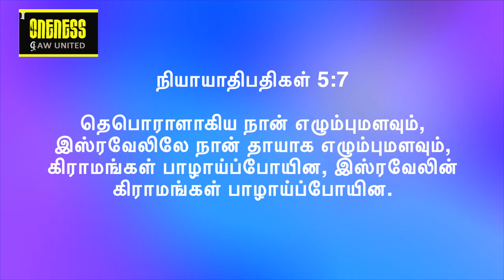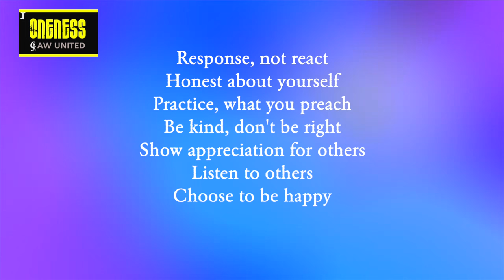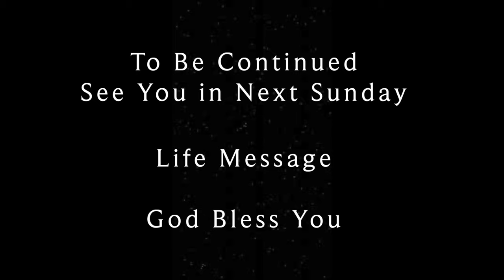2023 Blessings | If you Arise & Awake you will be a "Positive Influence" EP3 | Y A Benjamin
2023 ஜனவரி மாதத்திற்கு உங்கள் அனைவரையும் வரவேற்கிறோம். இந்த ஆண்டு தீம் எழுச்சி & விழித்தெழு - இந்த ஜனவரி மாதத்தில் நாம் 2023 ஆசீர்வாதங்களைப் பற்றி படிக்கப் போகிறோம் | நீங்கள் எழுந்தால் & விழித்திருந்தால் என்ன அனைத்து ஆசீர்வாதங்களும் உங்களைப் பின்தொடரும். மூன்றாவது ஆசீர்வாதம் நீங்கள் ஒரு "நேர்மறையான செல்வாக்கு" ஆவீர்கள். இந்த EP3 தொடர் 3 - பிரசங்கம் 22SD0123 இல், Y A பெஞ்சமின் நேர்மறையான செல்வாக்கிற்கான ஏழு உதவிக்குறிப்புகள் மற்றும் உங்கள் எதிர்மறை சூழலை எவ்வாறு மாற்றலாம் என்பதைப் பற்றி பேசுகிறார். உங்கள் வாழ்க்கை முறையை அறிந்து, வளப்படுத்த இது ஒரு அழகான செய்தி.

நீங்கள் எழுந்து விழித்தவுடன் உங்கள் வாய்ப்புகள் உங்களைத் தேடி வரும் அல்லது மக்கள் உங்களைத் தேடி வருவார்கள்.

நீங்கள் எழுந்து விழித்திருக்கும் போது, ​​நீங்கள் உத்வேகத்தின் ஆதாரமாக இருப்பீர்கள். உங்களின் உத்வேகங்கள் உங்களை மேலும் பெருமைக்கு அழைத்துச் செல்லும்.

நீங்கள் எழுந்து விழித்திருக்கும் போது, ​​உங்கள் நேர்மறையான செல்வாக்குடன் நீங்கள் ஒரு மாற்ற முகவராக இருப்பீர்கள்.

  தொடர் 3ல் உள்ள அனைத்தையும் ஆராயுங்கள். ஒவ்வொரு செய்தியும் இணைக்க ஒரு சக்திவாய்ந்த கதை உள்ளது. கேட்டு பாக்கியம் பெறுங்கள். ஆண்டு மற்றும் இந்த மாதத்திற்கான கருப்பொருளுடன் பயணம் செய்வது அதை மிகவும் சுவாரஸ்யமாகவும் தனித்துவமாகவும் ஆக்குகிறது. குறிப்பு வசனம் நியாதிபதிகள் 5: 12

Welcome you all for 2023 January Month.  This year theme is ARISE & AWAKE  - In this January Month we are going to study on 2023 Blessings | If you Arise & Awake what are all the blessings will follow you. The third blessing is You will be a "Positive Influence". In this EP3 Series 3 - Sermon 22SD0123, Y A Benjamin talks about how the seven tips for positive influence and how you can change your negative environment. Its a beautiful message to know and enrich your lifestyle.

When you Arise and Awake your opportunities will come after you or people will come in search after you.

When you Arise and Awake,  you will be a source of inspirations. Your inspirations will lead you to greater glory.

When you Arise and Awake,  you will be a change agent with your positive influence.

 Explore all in this in series 3. Each message has a powerful story to connect too. Hear and be blessed. Travelling with the theme for the year and this month makes it more interesting and unique. Reference verse Judges 5: 12